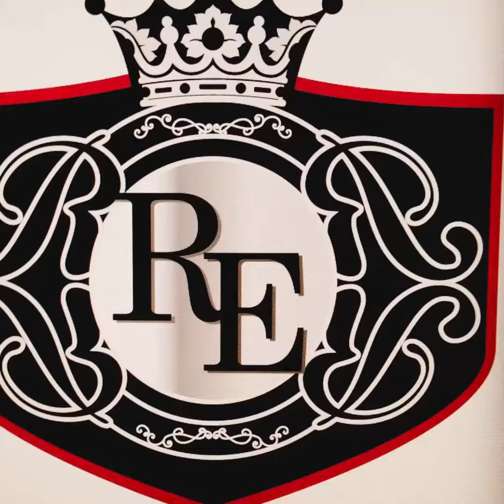8 January 2019